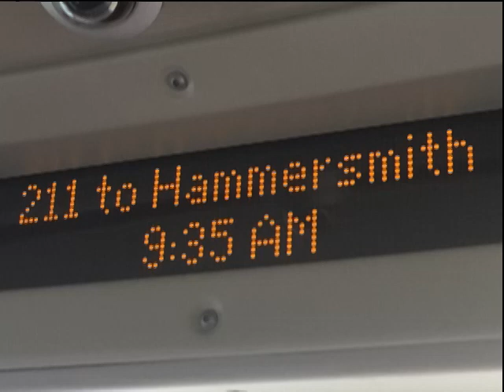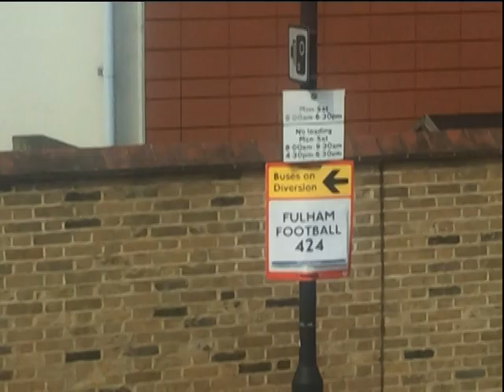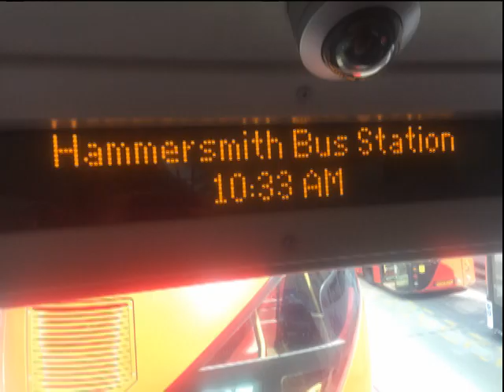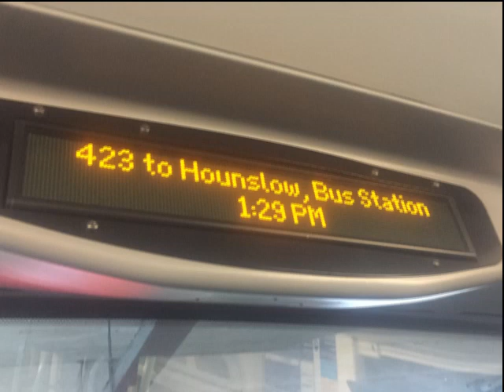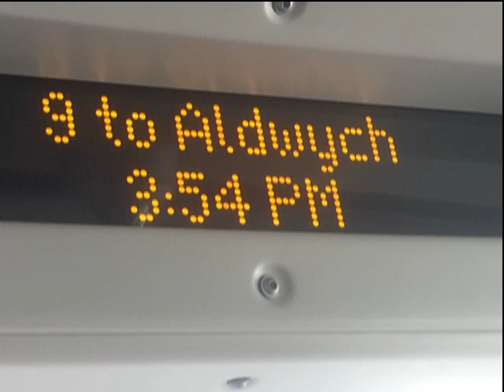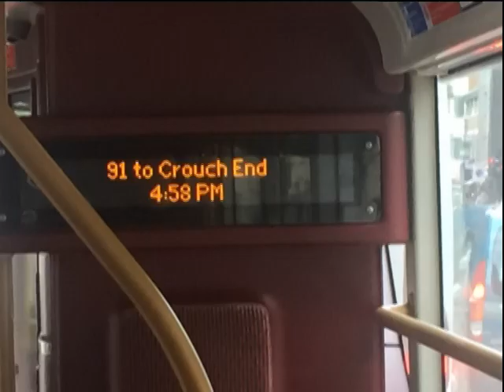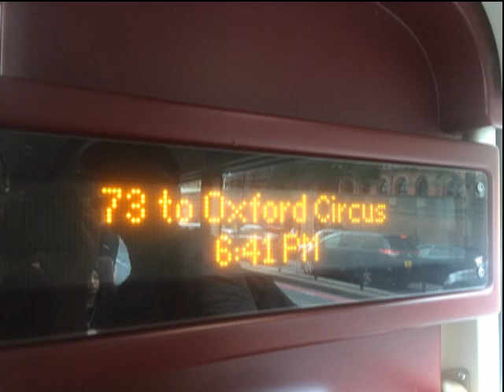Day out to London & Heathrow Saturday 17th August 2019